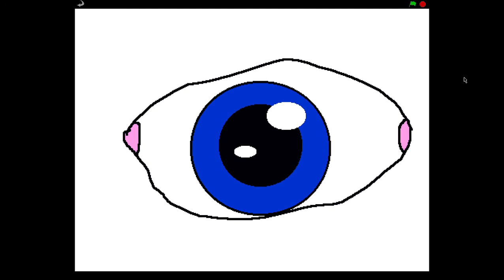pokemon the musical by LHUGUENY animated by me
hey guys I you like this video because it took me so long to make I am so sleepy it took me about 8 hours to complete.